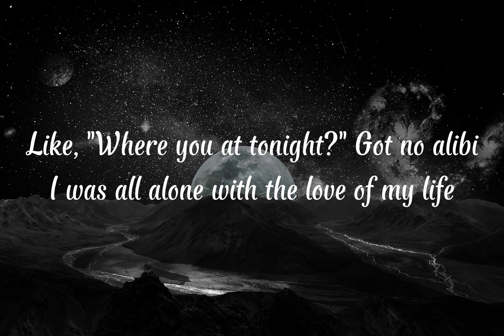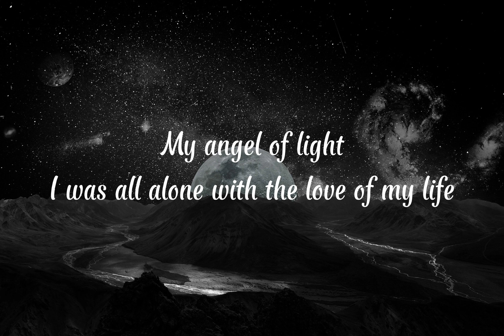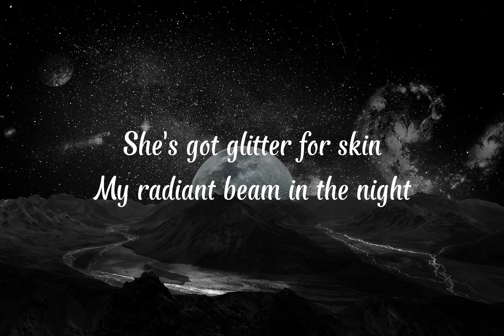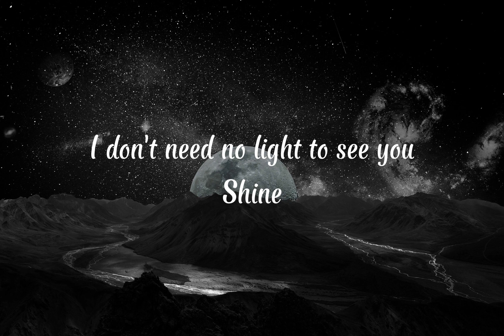JVKE - golden hour(Lyrics)